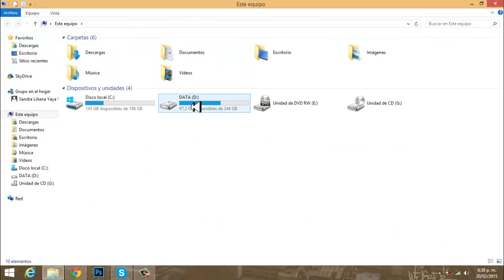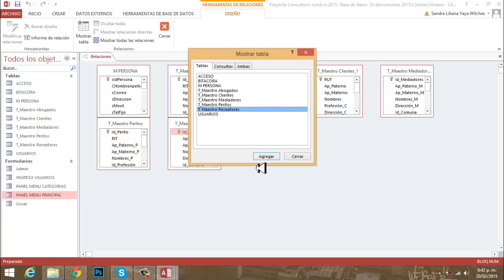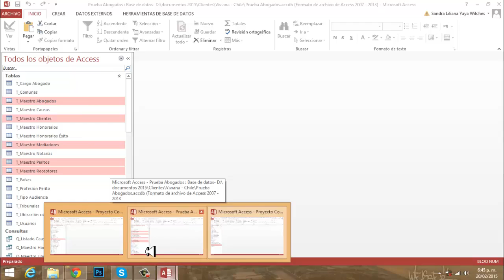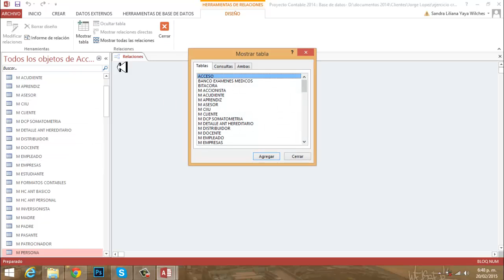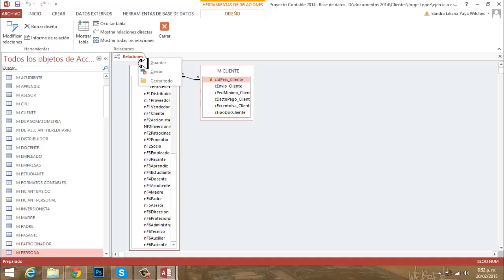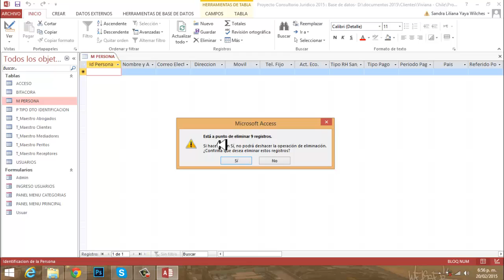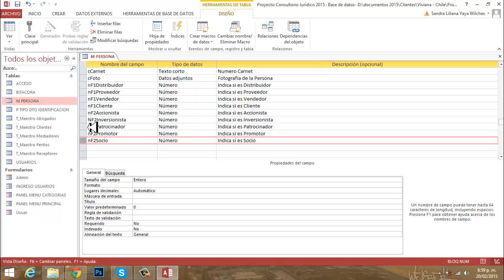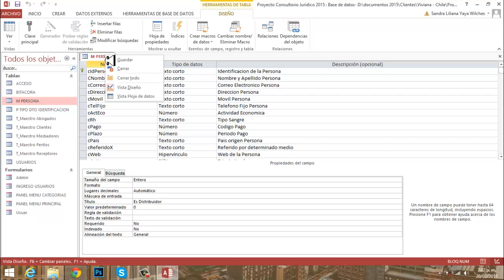Video 004 Proyecto Consultorio Juridico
Video que presenta explicacion sobre proyecto consultorio jurìdico emitido a estudiante Viviana Reyes, la informaciòn que se mencione la puedes solicitar a travès de nuestra web docencial o correo electrònico.  Mil gracias por verlo.